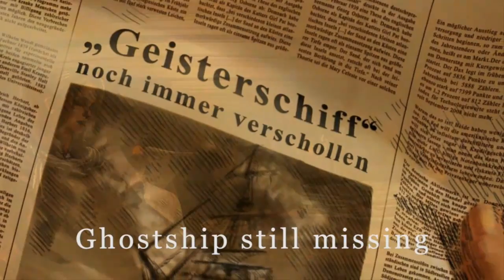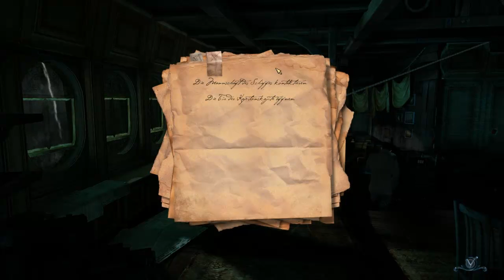BLACK SAILS Das Geisterschiff [Folge 1] - Ein mysteriöses Schiff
▬▬▬▬▬▬▬▬▬▬▬[BLIND-Projekt!!!]▬▬▬▬▬▬▬▬▬▬▬▬▬▬▬▬
Wir erleiden Schiffsbruch. Zum Glück können wir uns auf ein anderes Schiff retten. Zudem ist noch ein junger Mann bei uns, mit dem wir nun das Schiff erkunden wollen. Dabei müssen wir auf alles gefasst sein, vielleicht ist die Crew nicht erfreut uns zu sehen.

Titel: Black Sails - Das Geisterschiff

Studio / Publisher:  Deck13 / Astragon

Genre: Adventure, Interaktiver Film

Plattform: PC